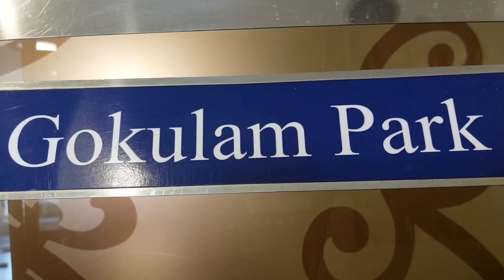Aarathi ❤️ Praveen | Reception Vlog | Chinnu's Vlogs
So this video is about us going to chennai for a marriage reception of our sweet ammuechi ❤️

Sorry For the delay of wedding vlog it will be uploaded soon as we get the video's